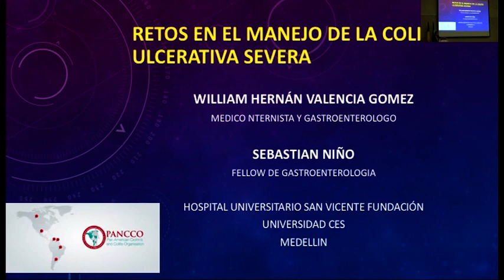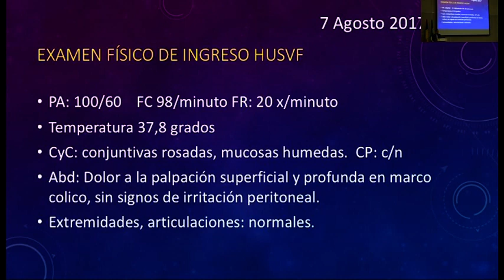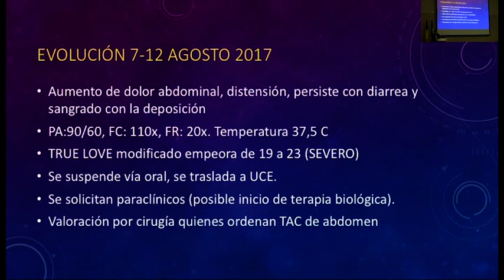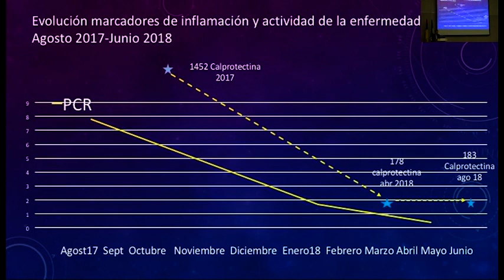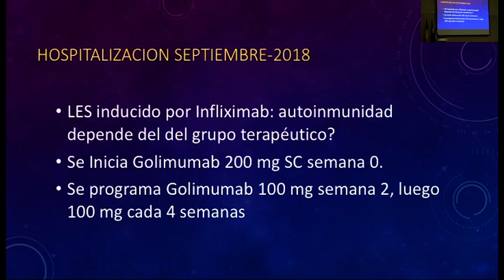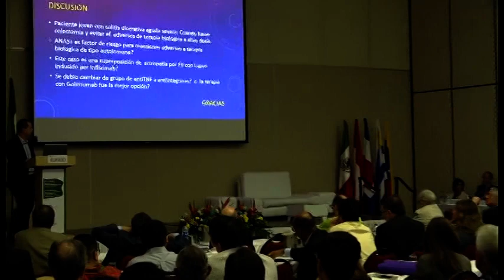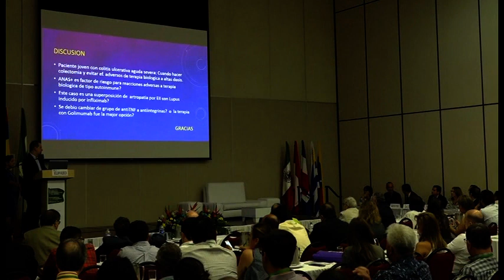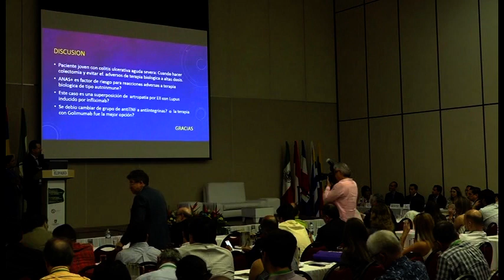36.Retos en el manejo de la Colitis Ulcerativa severa.